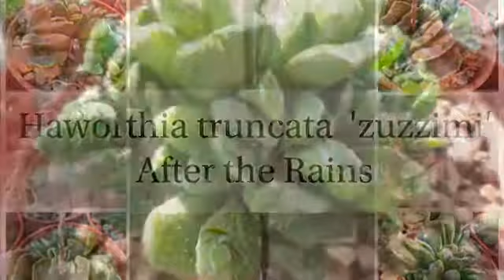Haworthia truncata 'Zuzzimi'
One Haworthia that everyone wants, even if they're not into Haworthias, is Haworthia truncata, the 'distichous' Haworthia!  From the most exciting cultivars to emerge from Japan in recent years is 'The Whirlpool', Haworthia truncata 'zuzzimi'!  For more information on truncate Haworthias, click ...